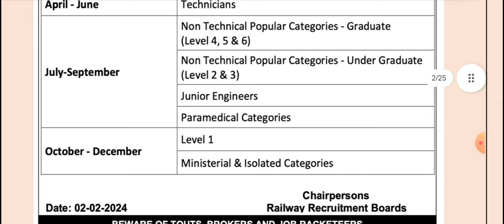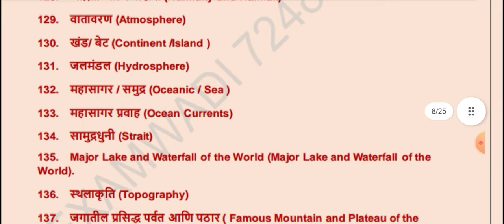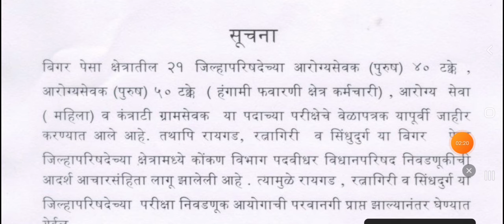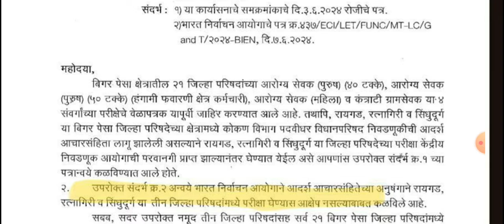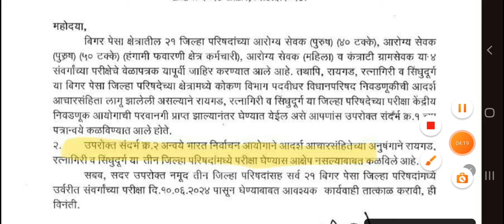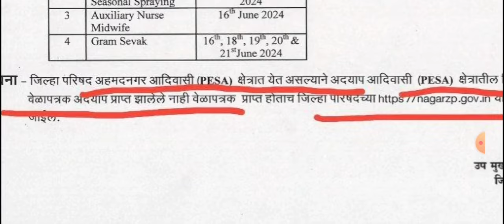जिल्हा परिषद ➡️ग्रामसेवक ➡️आरोग्य सेवक /सेविका 👉महत्वपूर्ण अपडेट📢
सध्या सुरू असलेली मोठी भरती
⬇️ अर्ज करण्यास सुरुवात

JOIN RAILWAY MARATHI TELEGRAM GROUP

आता सरळ सेवा भरती व रेल्वे भरतीची संपूर्ण तयारी फक्त 299 मध्ये .

➡️LIVE +RECORDED +TESTS +EBOOK

➡️अधिक माहितीसाठी नक्की संपर्क साधा
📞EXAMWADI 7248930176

DOWNLOAD आरोग्य सेवक Ebook

नवोदय विद्यालय समिती मध्ये 1377 जागांसाठी भरती